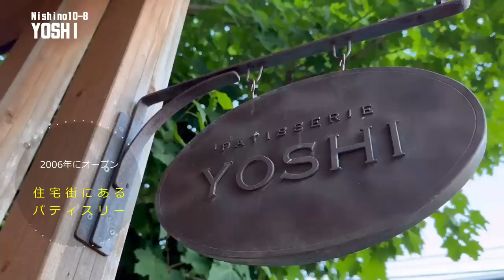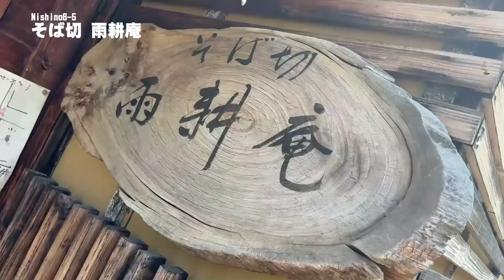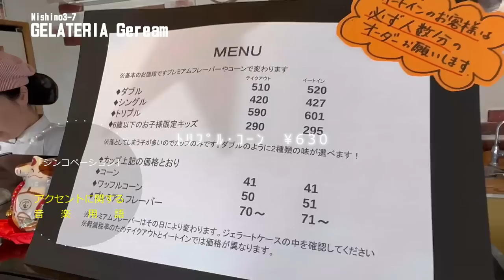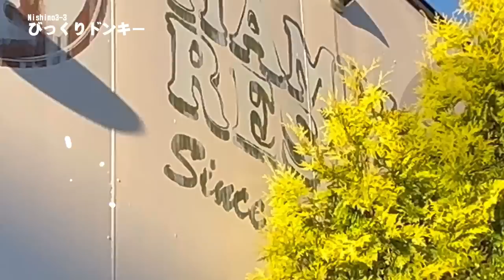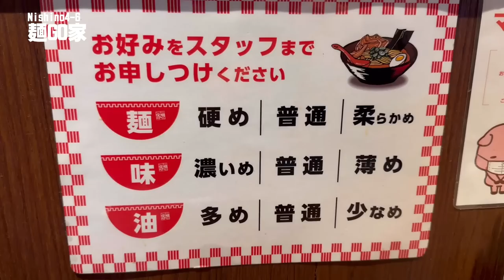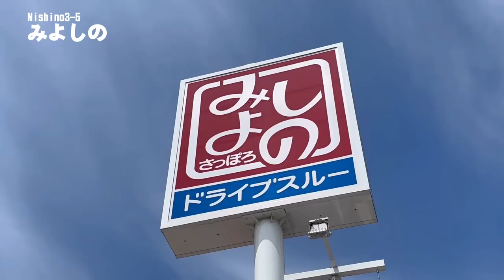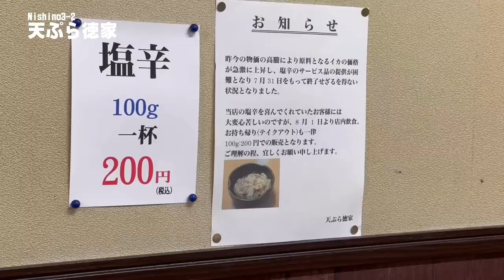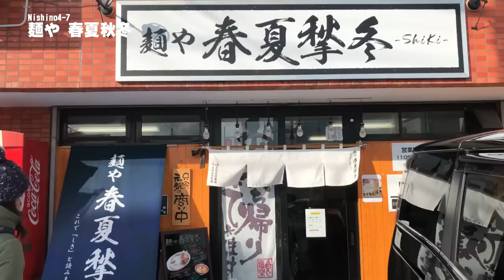ガチまた食べたい★札幌西野界隈グルメ※080 （Subtitles：English,Thai,Korean,Chinese）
美味しいを探す旅を続ける中高年夫婦Babbo＆Greenのチャンネルです。
私たちが今までに実際に食べて「また食べたい！」と思ったお店だけをダイジェストで紹介しています。

⑧ みよしの ※映像は西宮の沢店です。